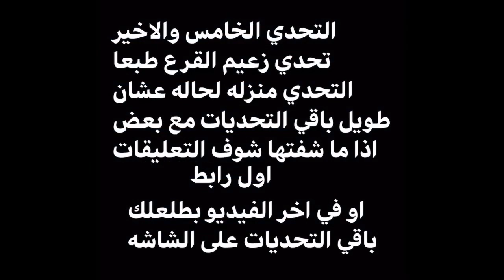فورت نايت|شرح تحديات لعنة Creativeاليوم الثالث3!(تحديات لعنة كريتف) Creative Curse تحديات Fortnite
الانستقرام : tymor_hosen
اسم حسابي الاصلي بفورت نايت : tymor_hosen

تحديات نفذ الوقت ( الاوفر تايم ) ستايلات جديدة فورتنايت Out Of Time Fortnite

فورت نايت | تحديات نفذ الوقت اليوم الاول! (تحدياتOut of time )تحديات الاوفر تايم #10#Fortnite|

فورت نايت | شرح تحديات الاوفر تايم للسيزون العاشر!! (تحديات الوقت الاضافي)!!

شرح جميع تحديات تطوير سكنات الباتل باس (اجمع تسجيل الزائر) out of time - نفد الوقت

فورت نايت | شرح تحديات الاوفر تايم ( ستأيلات مجانية ) | شرح تحديات خارج الزمن السيزون العاشر

فورت نايت شرح تحديات نفذ الوقت(اماكن تسجيل الزائر)

شرح تحديات نفذ الوقت ( Out of time ) فورت نايت

فورت نايت | تحديات نفذ الوقت السيزون 10! (تحدياتOut of time )تحديات الاوفر تايم #10#Fortnite|

تحديات نفد الوقت (الاوفر تايم) اجمع تسجيل الزائر على الجزيرة العامة و في المجمع التجاري !!

تحديات الاوفر تايم في فورت نايت تطوير سكنات مجانا+اماكن الاشرطه!!!

فورت نايت | شرح تحديات الأوفر تايم للسيزن العاشر ( كاملة ) ؟ | Fortnite Season 10

فورت نايت | شرح تحديات الاوفر تايم السيزون العاشر ( ستايلات وشنطة مجانية ) اماكن تسجيلات الزائر

شرح تحديات نقد الوقت

فورت نايت تحديات نقد الوقت

فورت نايت تحديات الاوفر تايم

شرح تحديات اوفر تايم

فورت نايت شرح تحديات الاوفر تايم السيزون العاشر

فورت نايت تحديات نقد الوقت السيزون العاشر

تحديات الاوفر تايم نفد الوقت

فورت نايت تسجيل الزائر

تحديات نقد الوقت اماكن تسجيل الزائر

فورت نايت اماكن الاشرطة

فورت نايت تسجيلات الزائر